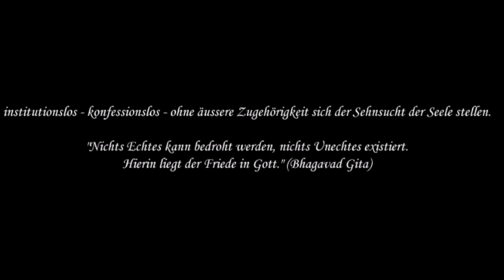R 14 Weiterentwicklung des Glaubensinhaltes